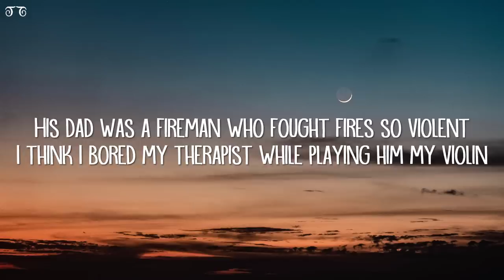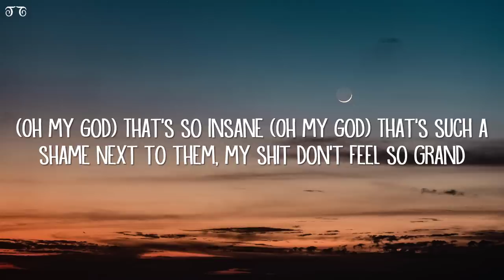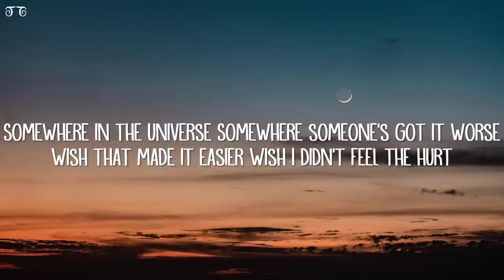AJR - World's Smallest Violin (Lyrics)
[Instrumental Break]

[Instrumental Break]